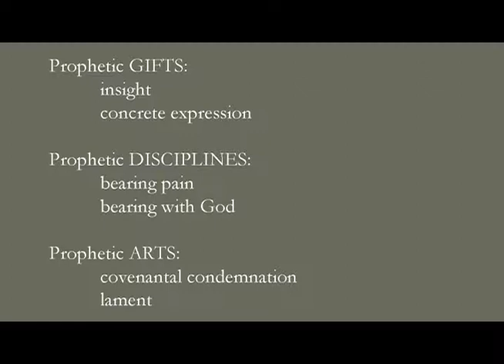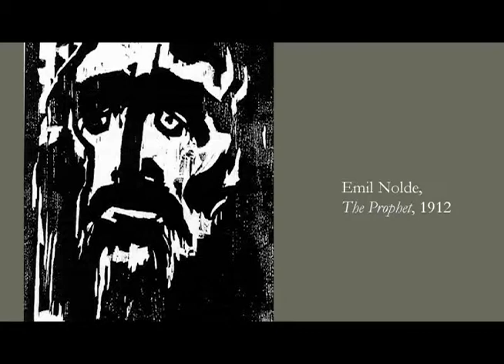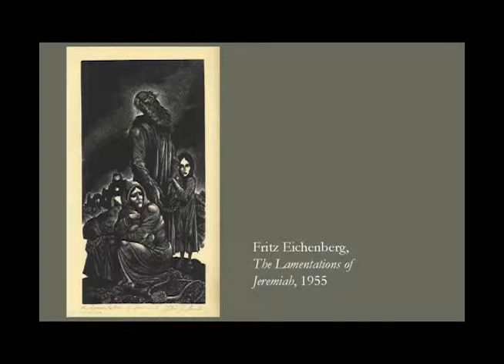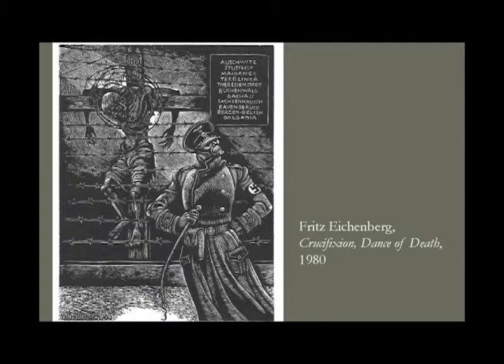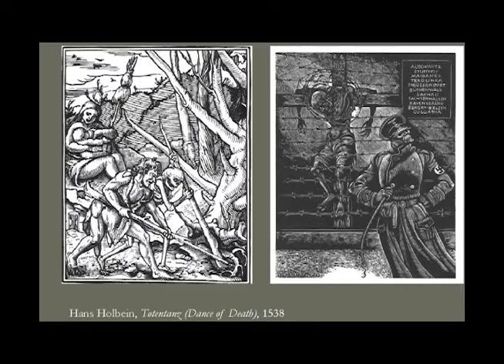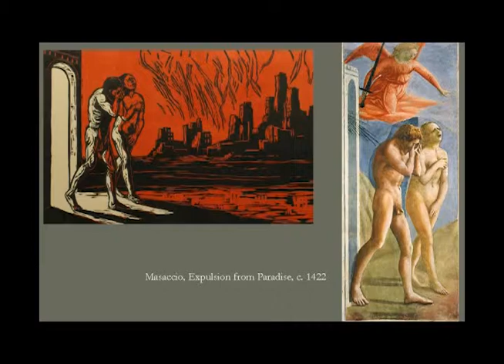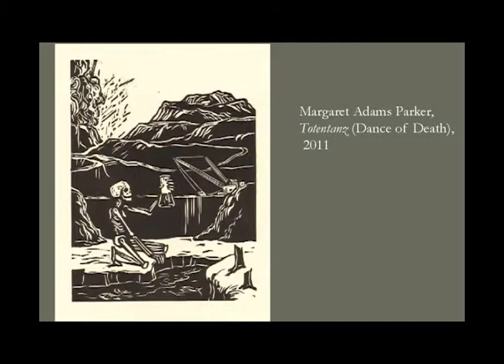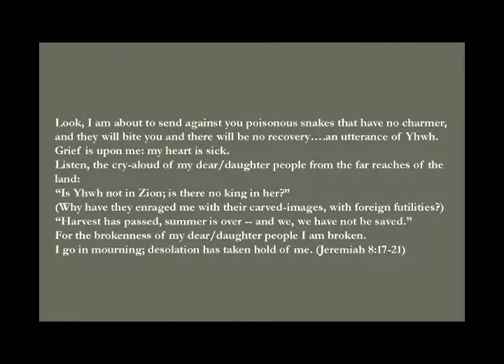The 2011 George Knight Lectures - Tuesday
Dr. Ellen Davis, Amos Ragan Kearns Distinguished Professor of Bible and Theology at Duke University Divinity School presents the second of two lectures entitled "Prophecy and Art". This lecture is presented in conjunction with the George Knight Lecture Series, sponsored annually by the Logsdon School of Theology at Hardin-Simmons University, and is designed to promote Biblical scholarship. This lecture was presented on Tuesday, November 1, 2011 during Hardin-Simmons University's weekly chapel service in Behrens Auditorium. Dr. Davis reserves all copyrights on the intellectual material presented herein.